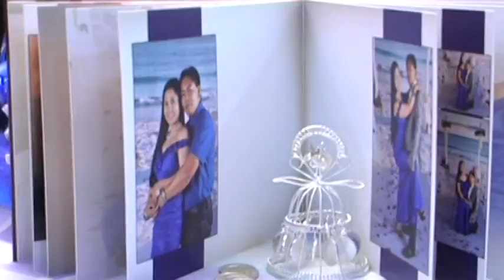Jerry + Myra | Wedding Highlights